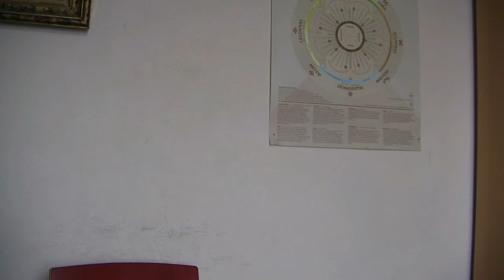Now kidnapped Ruta of Godland on story of her broken life talking 3.3.2016 to mom Ditta of Godland.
More on Ruta Rietuma see on Youtube